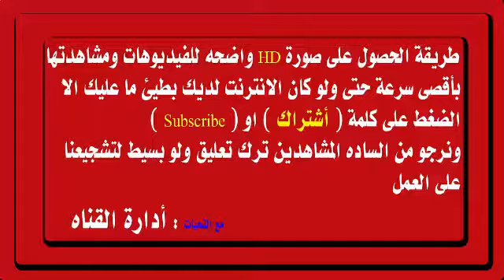فيديو جميل جدا ازاى تستغل ملابسك القديمه Blusher Re purpose with a Purpose 7 Clever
لمشاهدة الفيديوهات بأقصى سرعه أضغط على أشتراك
برجاء ترك تعليق ولو بسيط لتشجيعنا على المزيد